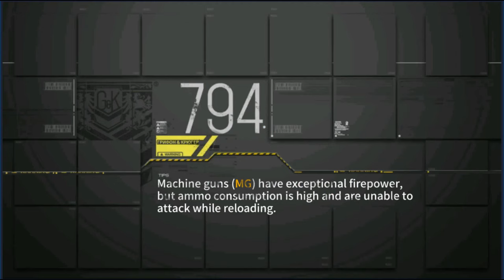Girls Frontline [Wolves Gather II]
Back to GFL for a while, Event sim might take a while to crack so will be back with the T Dolls for a while, at least until i can crack Kitanda.